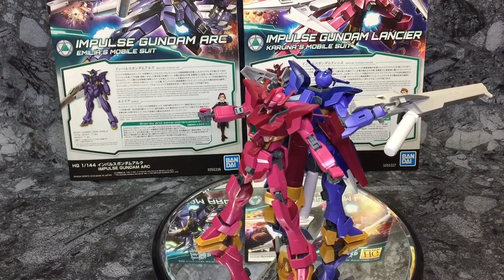[รีวิว] HG 1/144 IMPULSE GUNDAM ARC - IMPULSE GUNDAM LANCIER By Tid-Gunpla [Thai/ไทย]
[รีวิว] HG 1/144 IMPULSE GUNDAM ARC
HG 1/144 IMPULSE GUNDAM LANCIER
จากอนิเมชั่น GUNDAM BUILD DIVERS
ราคา 1900 เยน

Donate เพื่อเป็นกำลังใจได้ที่
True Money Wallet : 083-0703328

3คำถามยอดฮิต (และถึงแม้จะบอกแล้วก็คิดว่ายังจะมีถามเข้ามาอีกในอนาคตแน่นอน)